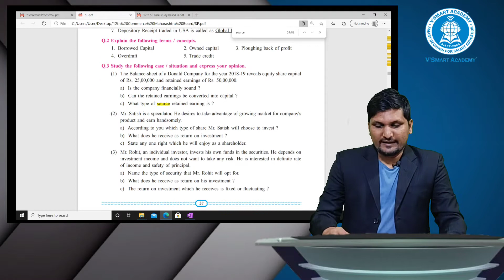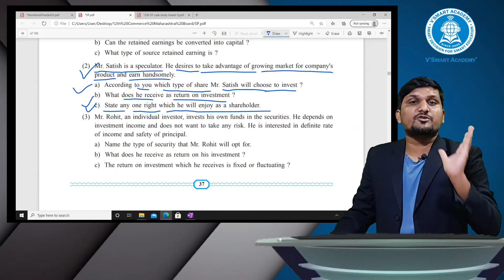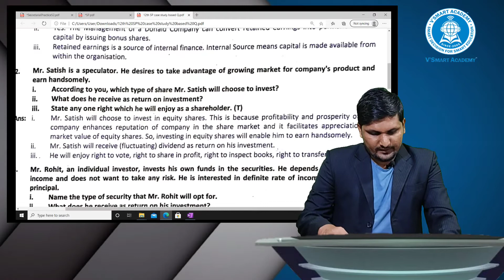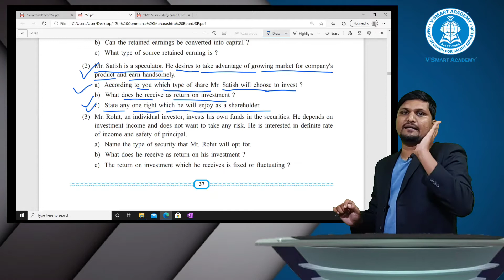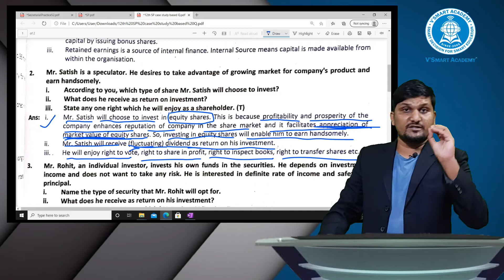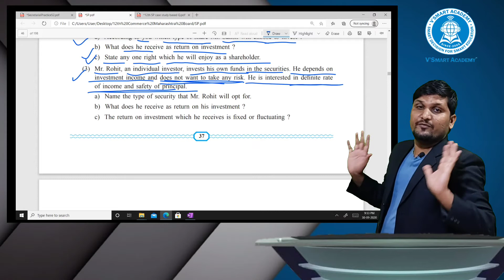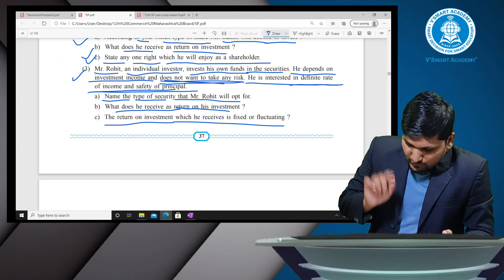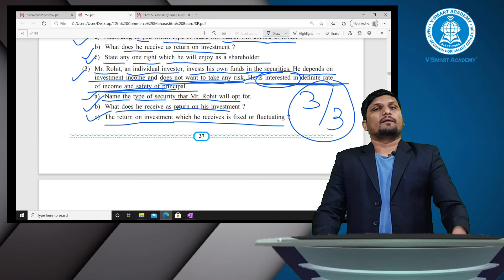12th SP| case Study Based Question|6 Marks